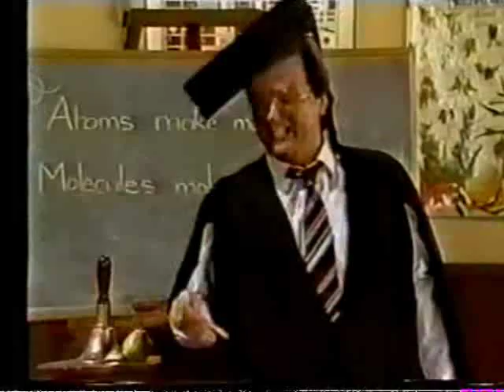ytt abc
joey